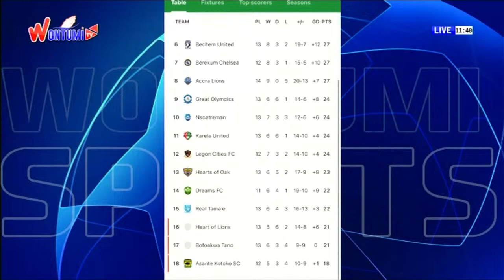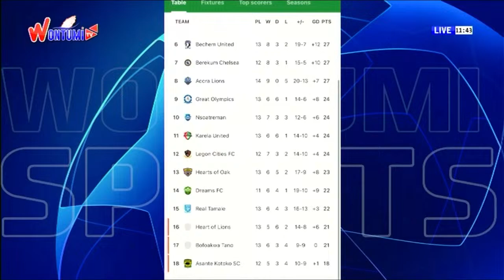LIVE: The Wontumi Nation Wide Sports Show | 20/04/24